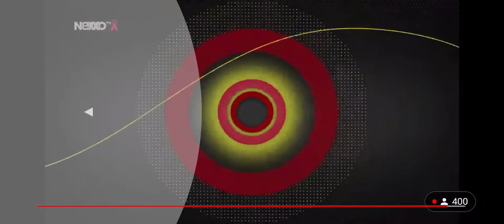Directo al Show RD | Wilson Sued | Chillin Tv En Tu Zona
Bienvenidos a Chillin Tv, Primer Youtuber Dominicano en Montreal, Canada